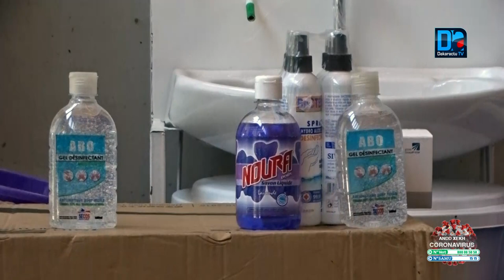Préparation Bac 2020 : Le MESRI renforce le dispositif sanitaire des centres d’examen